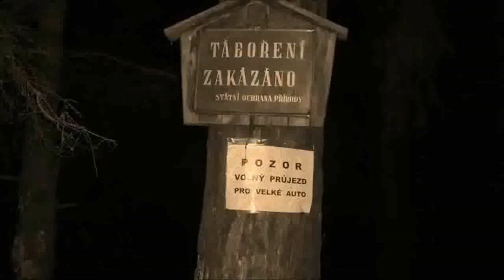028 Trampové na Brdech XXVIII LISTOPAD 2011 NAROZENINY KROCAN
028  Trampové na Brdech XXVIII    LISTOPAD 2011 NAROZENINY KROCAN